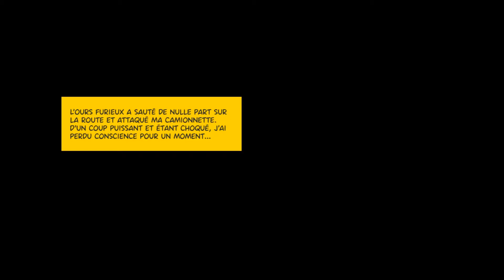[FR] Creepy Road - Stage 1